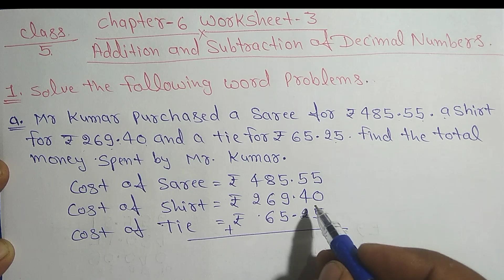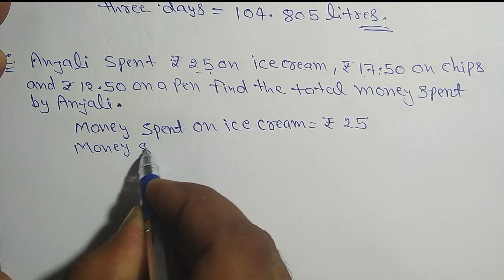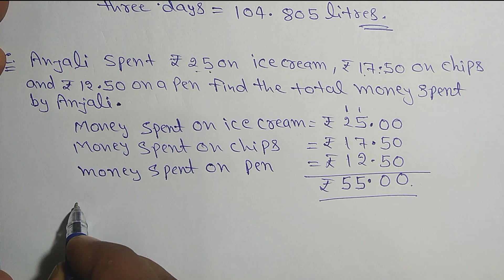Dav Class 5 Math Unit 6 Worksheet 3 Addition & Subtraction Of Decimal Number